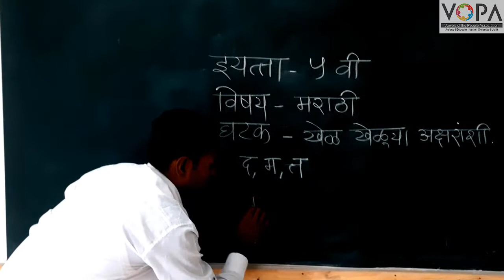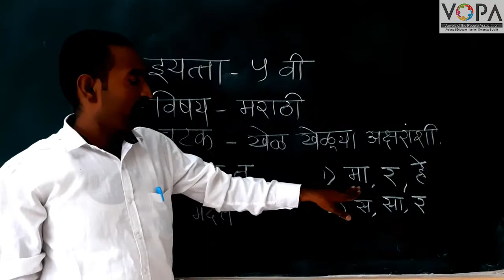5th | Marathi | Chapter 6 | माहेर | V3 | V-School